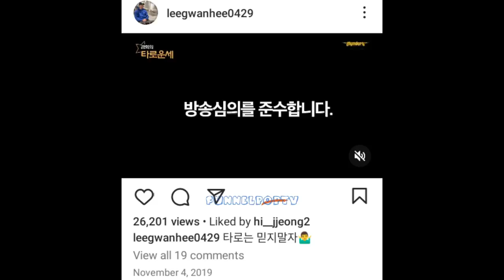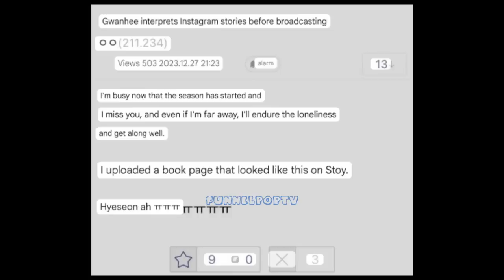{ TRENDING} Gwan-hee Final Choice Exposed! Who it is and Why He Chose Her. Singles Inferno 3 Updates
I share my views on dating shows that interests me and I also give updates as relationships progresses.
This video is about rumors that has been going round in the social media space. A record of Gwan-Hee's IG story as reported by a netizen that shows who his final partner is on the show. All these are rumors and alleged but we'll find out as the show progresses. What are your thoughts on the video. Share them in the comments.